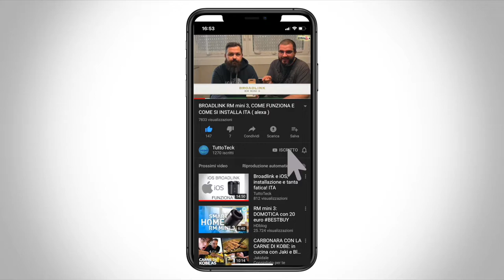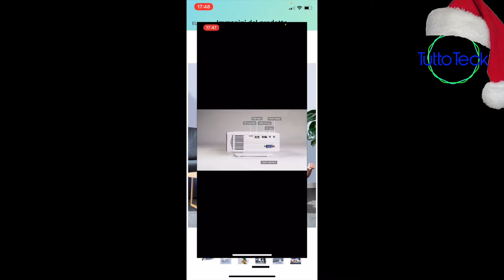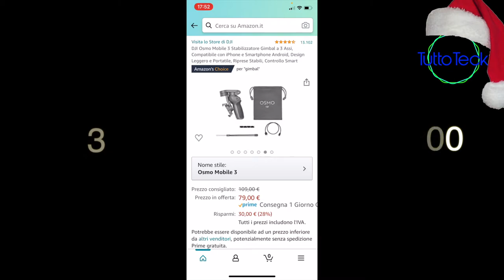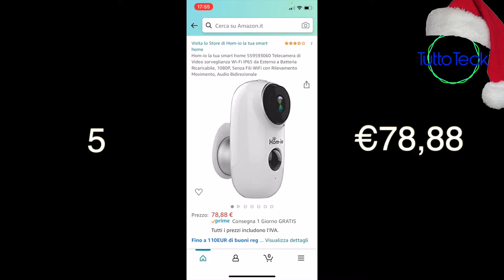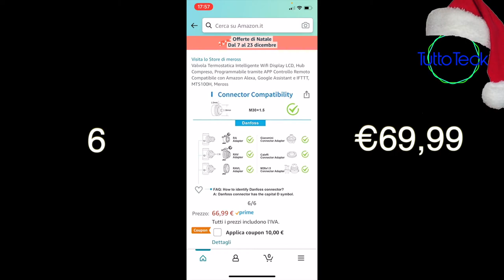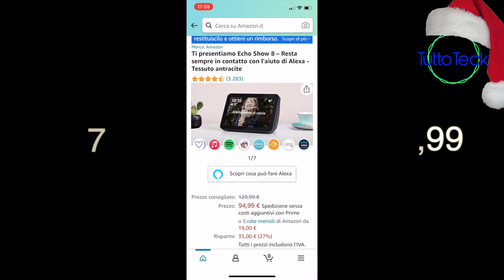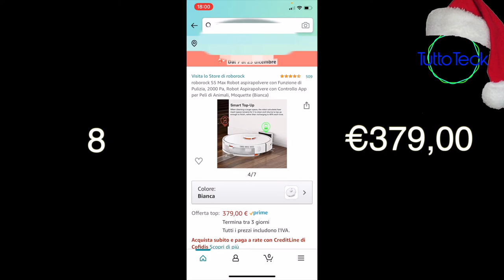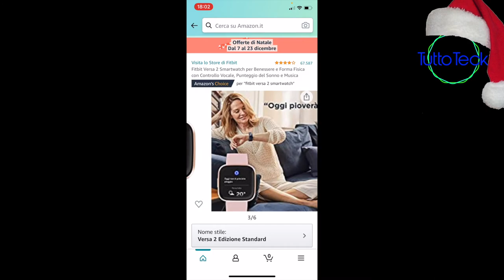SUGGERIMENTI PER REGALI DI NATALE TECH SOPRA I €50 ITA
✰ STERILIZZATORE UV PROFESSIONALE

✰ DJI OSMO MOBILE 3

✰ TELECAMERA VIDEOSORVEGLIANZA HOM-IO

✰ VALVOLA MEROSS

✰ ECHO SHOW 8

✰ ROBOT LAVA ASPIRA

✰ FITIBIT VERSA 2

✰ TELEVISORE LG